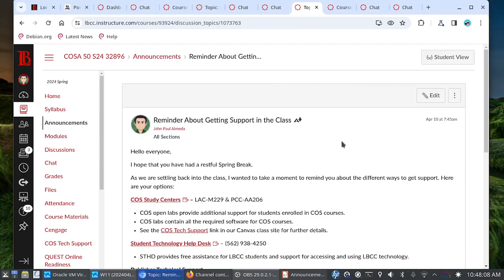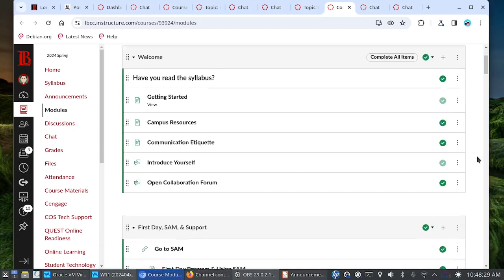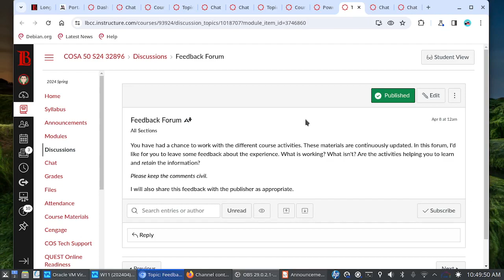COSA 50 Online - Week 6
PowerPoint 3 + exams